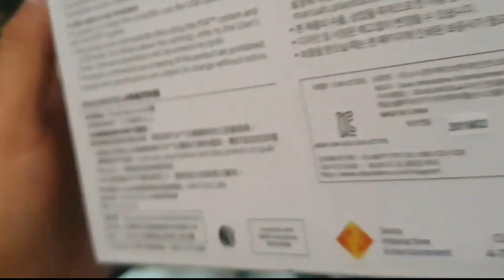Bongkar Total Stik Ori Mesin atau Original Ps4 seri jdm 055